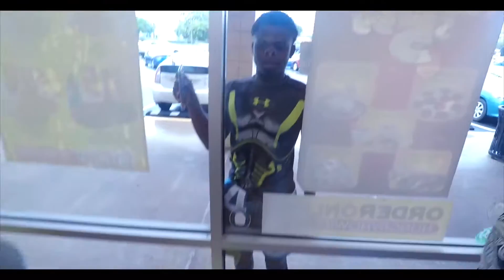PART 2 !!! THE STORM BATTLE IT OUT WITH HOMETOWN RIVALS !!!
The Storm and Lakers meet up in Tallahassee to see who gets bragging rights and the 2nd place trophy.

BANG THAT BELL